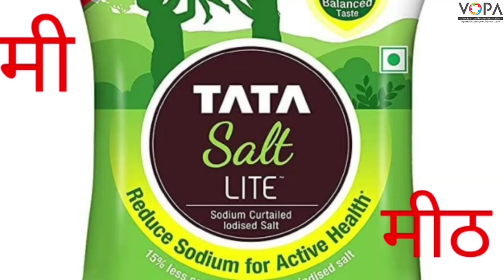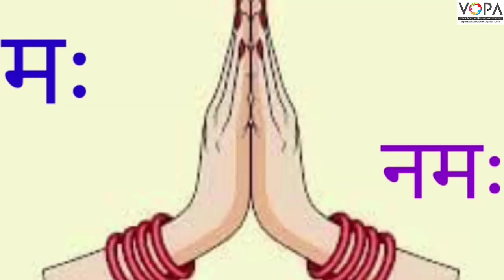१ली | भाग ३ | पान क्र. १५ | लिहूया वाचूया | म ची चौदाखडी | Vschool